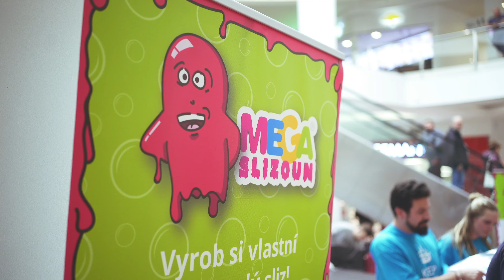Megamánie v Olomouc CITY s Adélou Zouharovou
MEGAMÁNIE s Adélou Zouharovou v sobotu 15. října 2022 zaplnila Olomouc CITY 👍
Užít jste si mohli hned několik stanovišť ⏩ Megabublina ⏩ Megaslizoun ⏩ Megasalón ⏩ Megaželatýna.
Zazpívala nám také Adéla Zouharová 🎤 sobotní odpoledne na 🥇 Děkujeme za návštěvu 🙏
Už dnes se můžete těšit na další akci v Olomouc CITY.